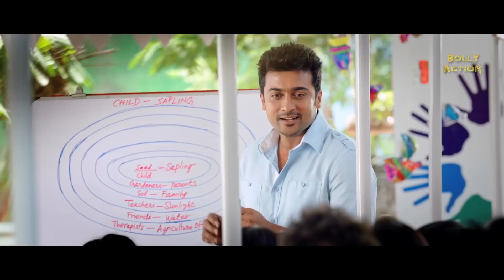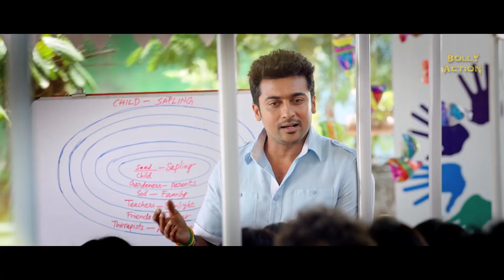Pasanga 2 Full Movie Part 8 | Suriya | Hindi Dubbed Movies 2021 | Amala Paul | Nishesh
South Indian Movies Dubbed in Hindi Full Movie 2021 New : Naina (Vaishnavi) and Kavin (Nishesh) are extremely active and naughty in school and their parents are forced to keep on changing the schools. Only after meeting a child psychiatrist (Suriya), they learn that their kids have Attention Deficit Hyper Activity Disorder (ADHD).

Kavin (Nishesh) and Naina (Vaishnavi) are two children who get pushed out of schools because of their hyperactive activities. Their parents are not able to bear the attitude of their children and transfer them through many schools. Accidentally, they end up with a child psychiatrist Thamizh Nadan (Suriya) and his wife Venba (Amala Paul). The two children were sent to a hostel, where they miss their parents dearly. They escape from the hostel and follow Thamizh and Venba’s children to their home. Thamizh suggests that Kavin and Naina join a school where Venba is a teacher, where they let children be themselves. Their parents think and reluctantly send them to the school. While Kavin and Naina study there, they are selected, along with Venbas son Abhiman, to participate in a talent show. There, Kavin dances and Naina tells the story of her life. Once the competition is over, Tamizh and Venba leave immediately, along with their children. When Kavin and Naina's parents questioned them why they did so, they replied with full satisfaction that all they needed was for the children to participate and not to win. The parents then realise their mistakes. Kavin and Naina also regret their mischievous behaviour. The film ends with an ambulance honking, and they prayed. The families lived happily.